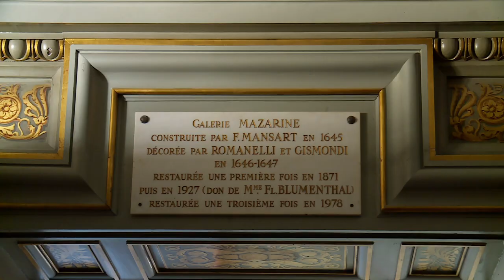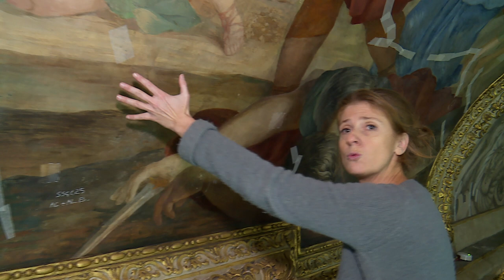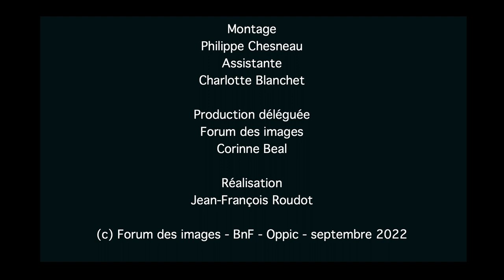La galerie Mazarin – BnF | Richelieu #2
Dans cette vidéo, vous pourrez admirer les restaurateurs au travail sur la voûte peinte à fresque par Francesco Romanelli (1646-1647), vous apercevrez le lattis de bois derrière la voûte à travers une ancienne fissure minutieusement reprise avant d'être rebouchée et restaurée, vous saurez tout sur des voiles de pudeur ajoutés quelques décennies plus tard et qui, en réalité, ne cachaient rien de bien scandaleux aux yeux des contemporains... une autre époque !